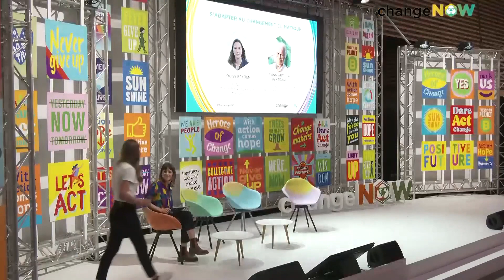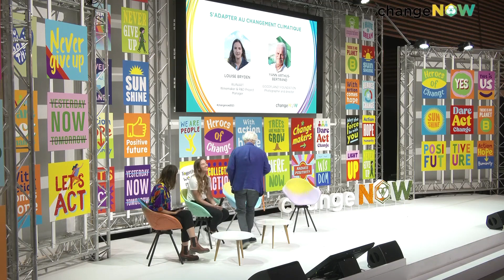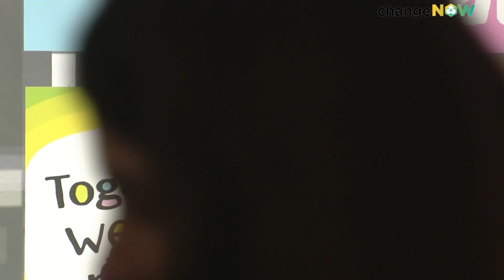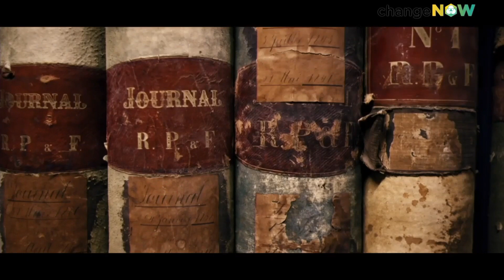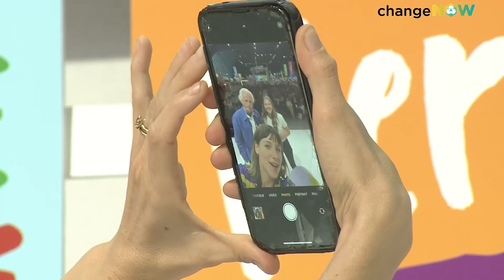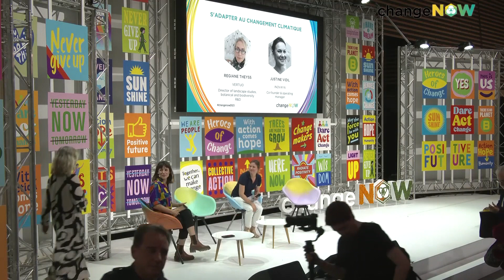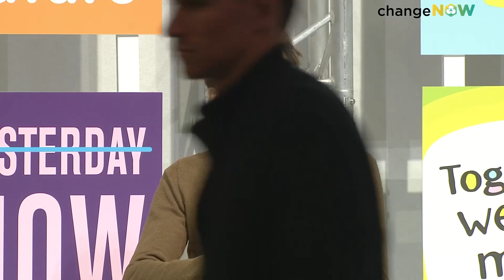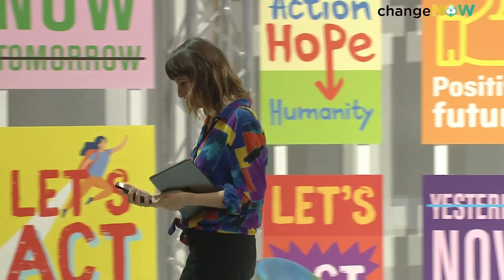S'adapter au changement climatique| Full session x ChangeNOW2023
Speaker(s):
Laura-Jane Gautier, Impact Journalist TV & Radio
Louise Bryden, Winemaker & R&D Project Manager, Ruinart
Yann Arthus-Bertrand, Photographer and director, GoodPlanet Foundation
Régiane Theyss, Director of landscape studies, botanical and biodiversity R&D, Vertuo
NicolasModerated by: Laura-Jane Gautier, Impact Journalist TV & Radio

This conference was filmed during ChangeNOW, the largest event of solutions for the planet, in Paris from 25 to 27 May 2023 for its 6th edition. The three-day summit will bring together over 35,000 of the world’s leading policymakers, entrepreneurs, investors, companies, NGOs, and citizens to address pressing issues around climate, resources, biodiversity, and inclusion